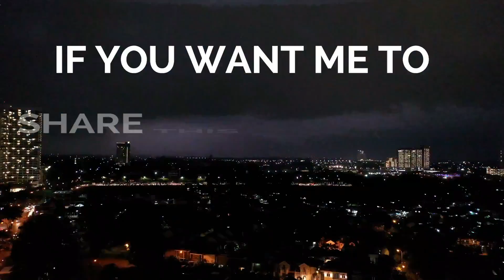BACKGROUND PIANO MUSIC FOR RELAXATION Session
Enjoy another BACKGROUND PIANO MUSIC FOR RELAXATION session: Relaxing piano music you can use while reading, to focus, as relaxation music, as music for meditation, as spa music, as background music e.g. in your office, but of course also simply to enjoy.

Music can be much more than just pure entertainment. It can be a beautiful soundtrack that accompanies us through a moment, through the day or through life. BACKGROUND PIANO MUSIC FOR RELAXATION playlist offers the most beautiful music possible - to end up with a smooth, light and precious soundtracks for you.

Thank you for listening, liking and loving, sharing and commenting! Thank you for following and supporting my music.